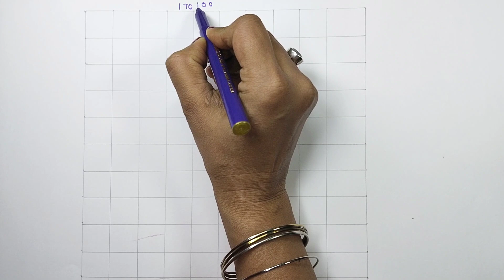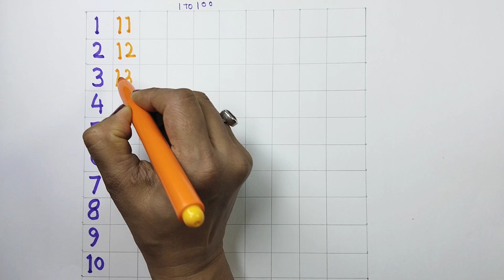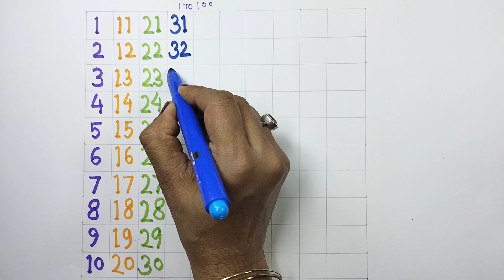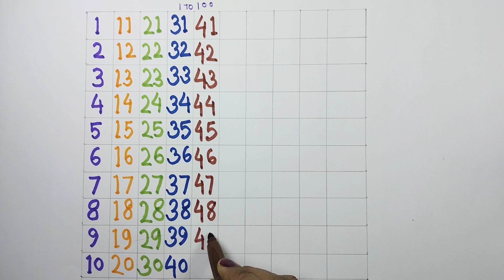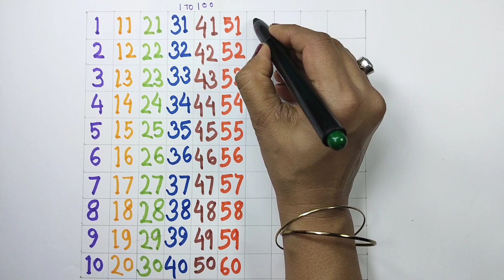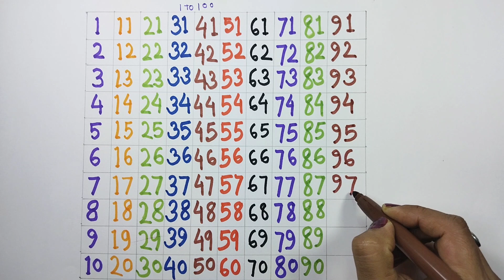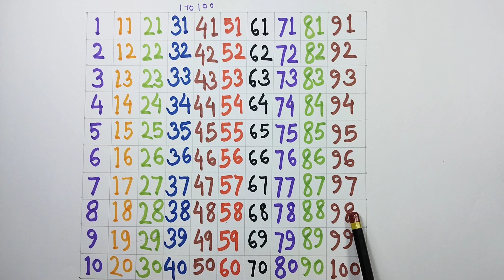123 Numbers l Number names l 1 to 100 l Counting for kids l Learn to Count Video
123 Numbers l Number names l 1 to 100 l Counting for kids l Learn to Count Video

Counting
Numbers
Write Numbers
Kids Learning video
Kids Math
123
1 to 100 counting